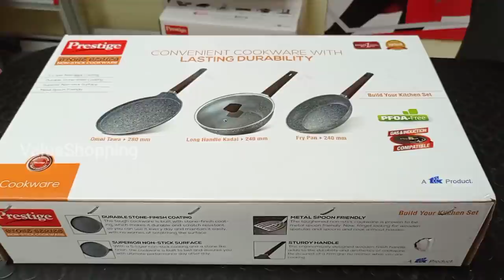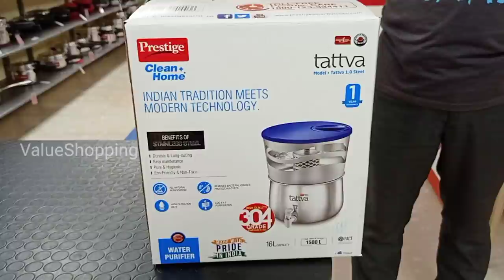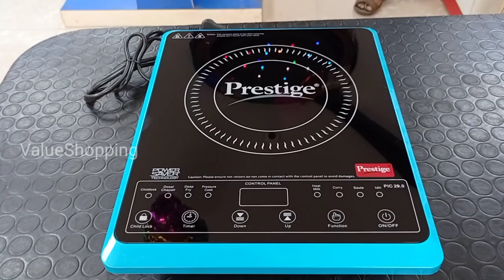Prestige New Cookware Collections Part 2 # Cuddalore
Hello Friends I am sharing prestige cookware collections.

Shop Address:
Prestige Xclusive(Subiksha Enterprises)
No. 23 Imperial Road
Opposite Daily Thanthi
Cuddalore - 607 002.